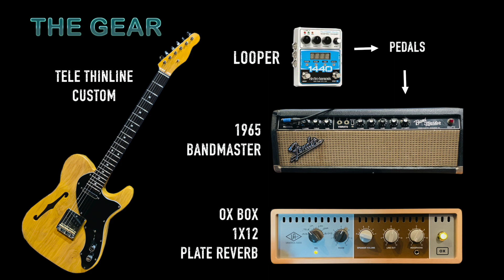TUBE SCREAMER SHOOTOUT #1 BOSS WAZA SD-1w V LOVE PEDAL VALVE REAMER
Guitar Pedal Shootout!
Identical gear - see list below
Identical performances - played back via a looper
The only difference is the pedal used.

FUNKY GUITAR
00:09 - SD-1W
00:14 - LOVE PEDAL VALVE REAMER

BLUES LICK NECK PICKUP
00:38 - SD-1W
00:45 - LOVE PEDAL VALVE REAMER

BLUES LICK BRIDGE PICKUP
0:57- SD-1W
1:03 - LOVE PEDAL VALVE REAMER

PALM MUTE RIFF
1:16 - SD-1W
1:21 - LOVE PEDAL VALVE REAMER

MECCA RIFF MEDIUM PICK ATTACK- BRIDGE
1:47 - SD-1W
1:55 - LOVE PEDAL VALVE REAMER

MECCA RIFF SOFT PICK ATTACK- BRIDGE
2:11 - SD-1W
2:19 - LOVE PEDAL VALVE REAMER

TEXAS SLOW SHUFFLE
2:34 - SD-1W
2:38 - LOVE PEDAL VALVE REAMER

BLUES LICK 2
3:03 - SD-1W
3:08 - LOVE PEDAL VALVE REAMER

Here's rundown of the gear:

Telecaster Thinline  - custom made

Supratone Swamp ash body

Fender Bandmaster 1965 Blackface 40 watt head

EHX 1440 Looper

Radial Engineering Big Shot EFX switcher

Universal Audio Ox Box - 1x12 speaker with plate reverb

Mogami cables with Neutrik connectors